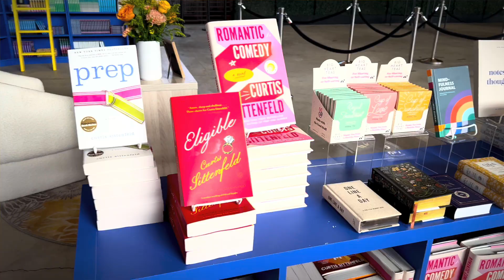Ultimate Shine Away Moments With Tracee Ellis Ross, Reese Witherspoon, Jasmine Guillory & More!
Hear from Traci Ellis Ross, Reese Witherspoon and more at the very first Shine Away event ever! Take a peak into a day full of women's empowerment, books, storytelling, and sunshine!

00:00 Traci Ellis Ross & Reese Witherspoon
00:46 Reese Witherspoon on Reese's Book Club
01:08 Jasmine Guillory